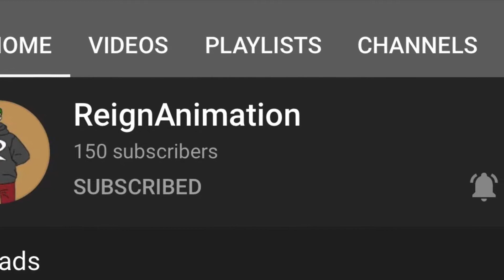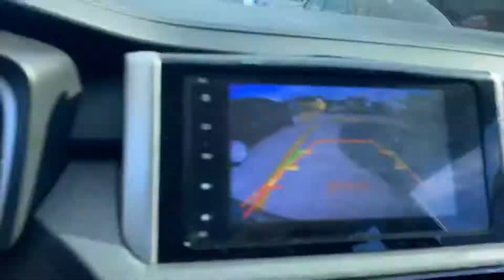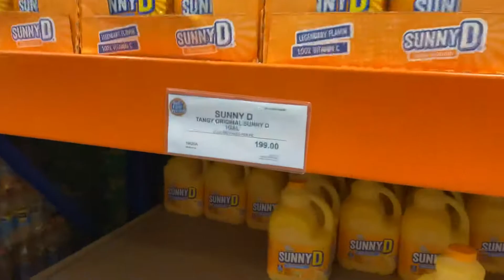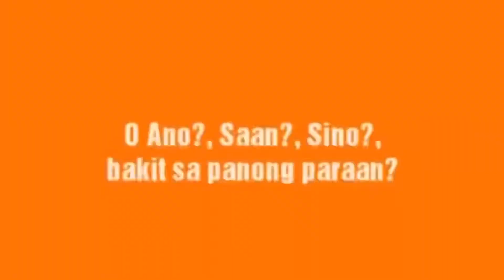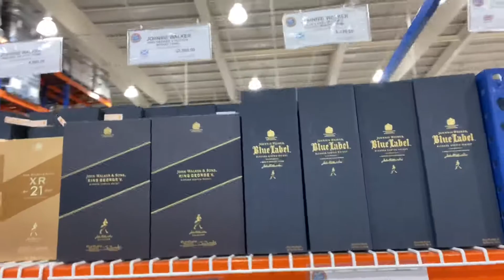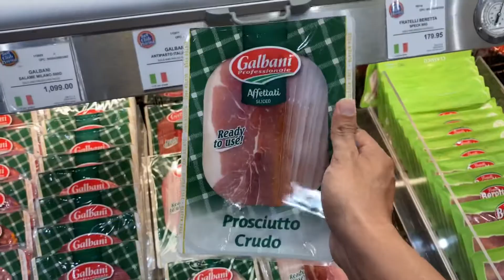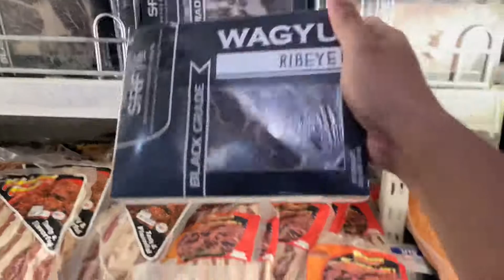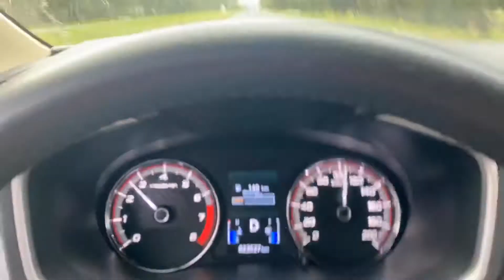S&R Dau / Daddy’s ng New Normal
Para sa nais mag promote ng kanilang mga businesses open po ang atin channel para sa inyo.
Thank you mga lodiCake